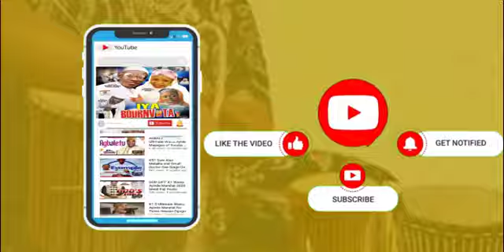Ekun Omo Osupa Idris Aloma Obalola Saheed Osupa Live on Stage